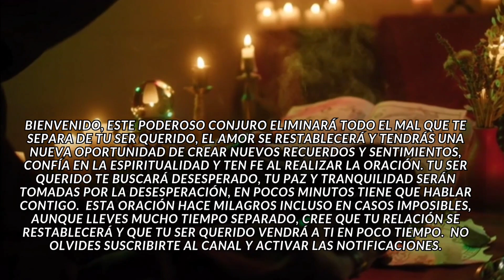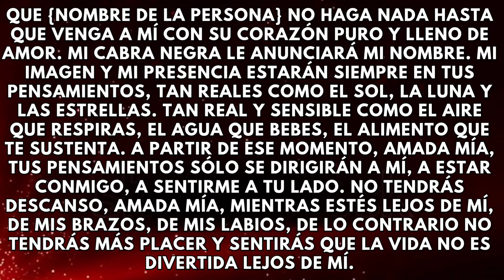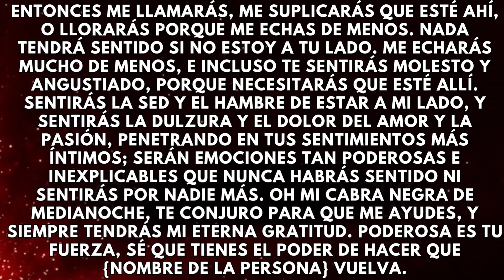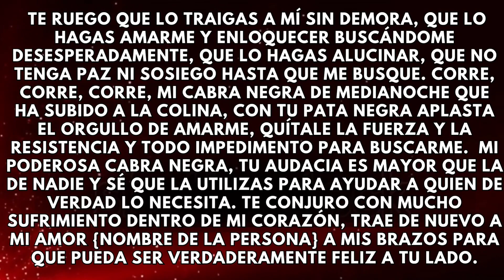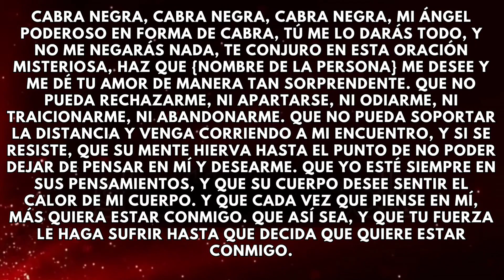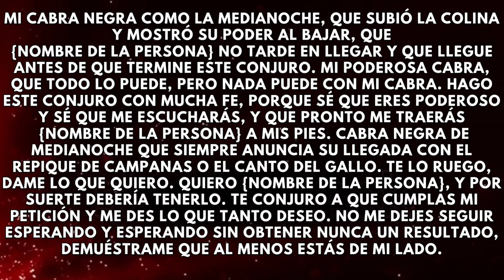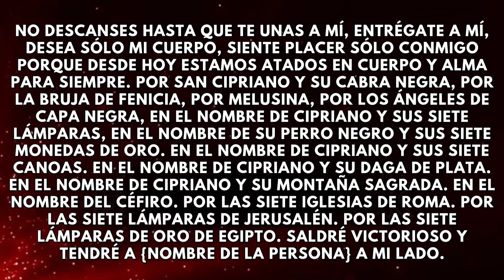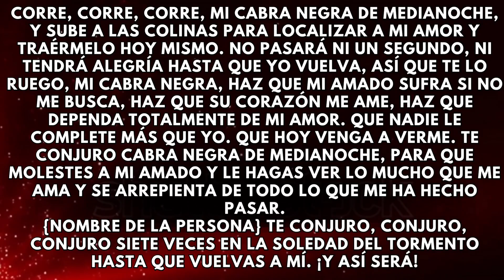Conjura su nombre y recupera tu amor definitivo.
Oración para que la persona venga hoy gentil y dulce.🍯😘